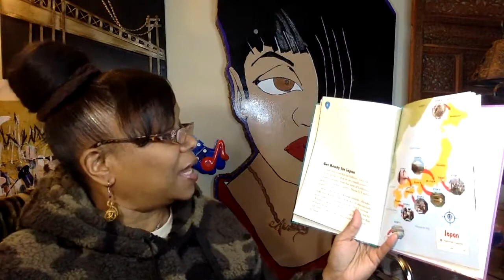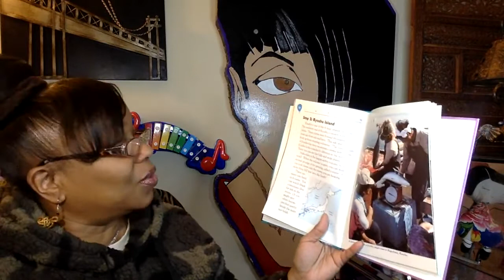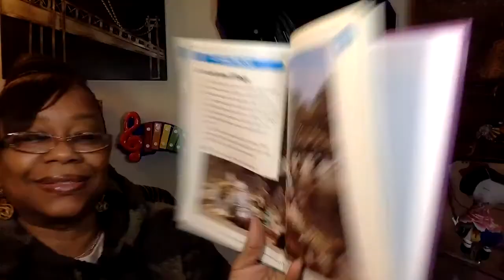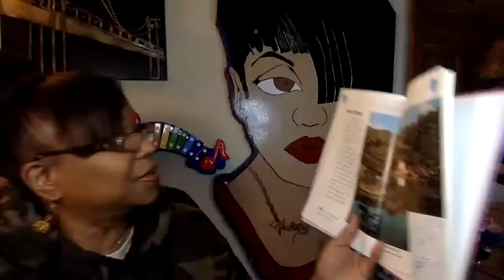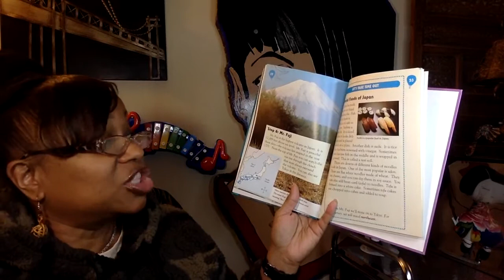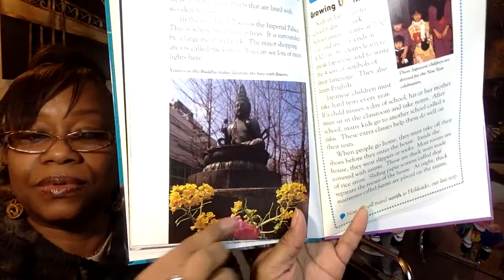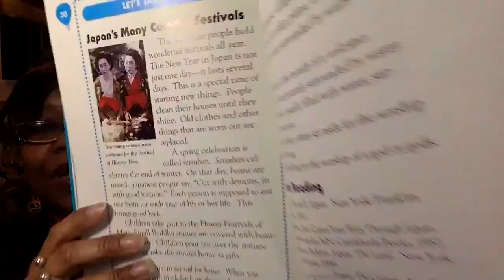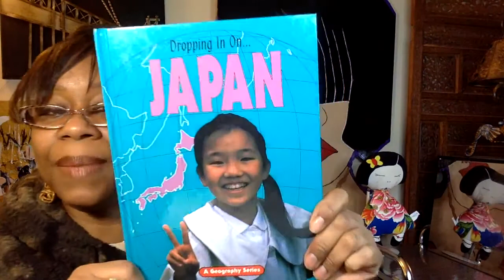Book Title: Dropping In On Japan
Audrey Reads

Written by and pictures by Lewis K. Parker